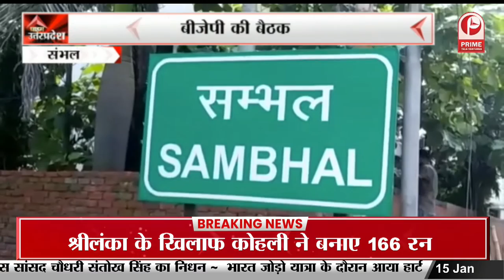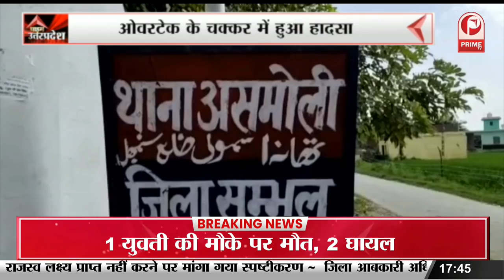Deoria : BJP किसान मोर्चा की बैठक | बैठक में गिनाई गईं सरकार की उपलब्धियां || Prime Tv